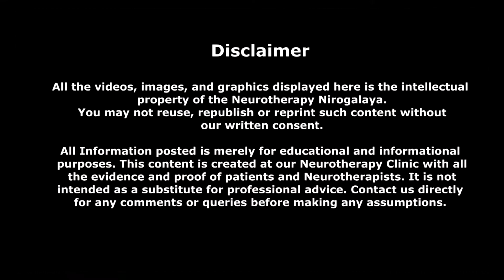How To Settle Accidental Injuries With Neurotherapy | Neurotherapy Treatment | Shree Dipanjan Dev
Settle your old accidental injuries with Neurotherapy treatment. With physical activities, you can cure your old injuries.

Why Neurotherapy Is The Best Option For "Accidental Injuries"?

Neurotherapy is serving each & every solution with therapy & without any medication. So, it includes no side effects. Neurotherapy gives a quick & long-term solution for Mouth Ulcers.